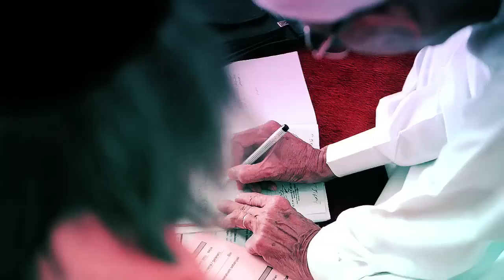Aira & Faridzul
Highlights of their solemnization and reception event at Sungai Petani, Kedah